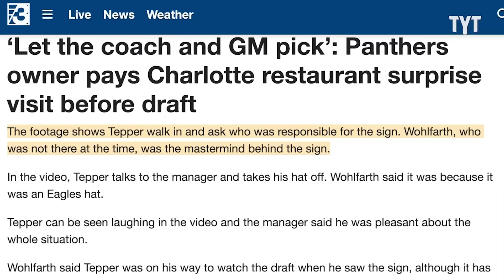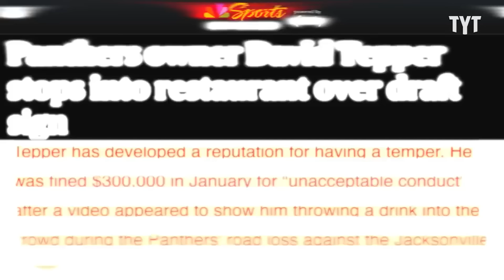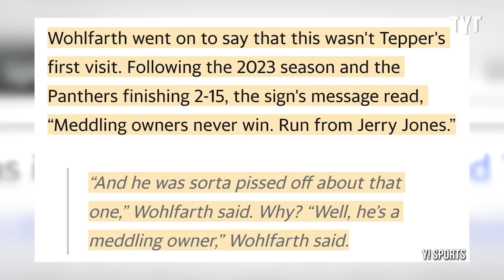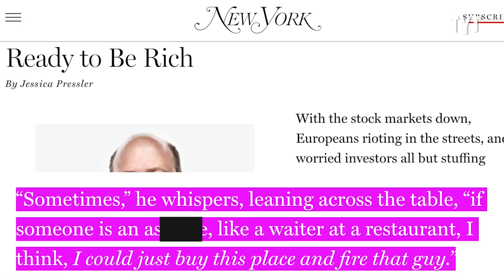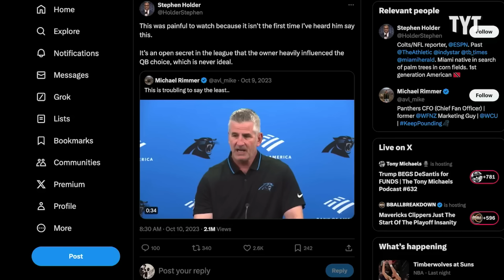WATCH Seth Meyers DESTROY Donald Trump Straight to His Face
Veteran late-night TV host and SNL alum Seth Meyers saw through Donald Trump's facade years before his rise to the presidency. Rick Strom breaks it down.

Rick Strom